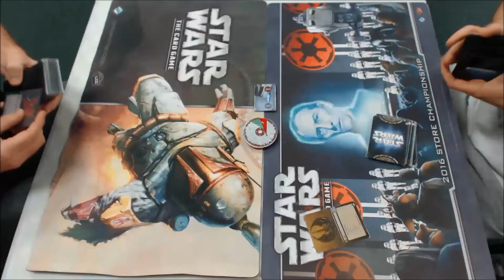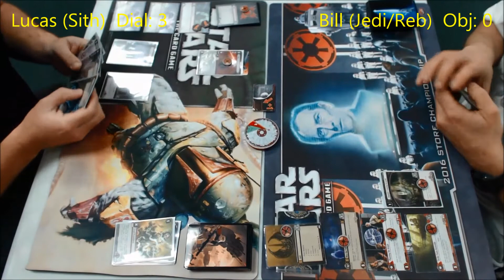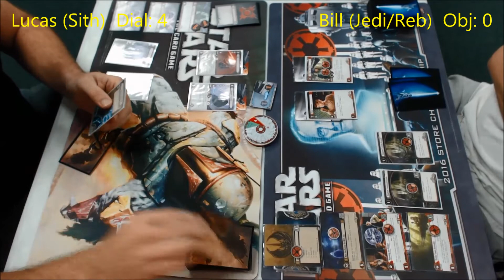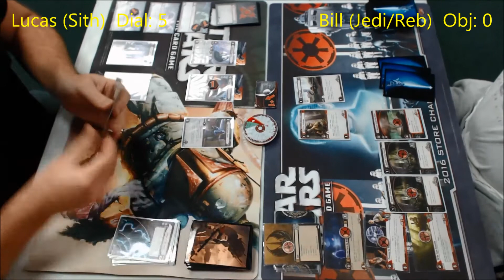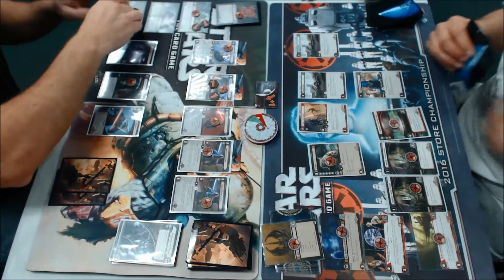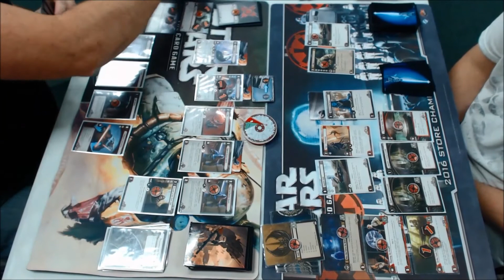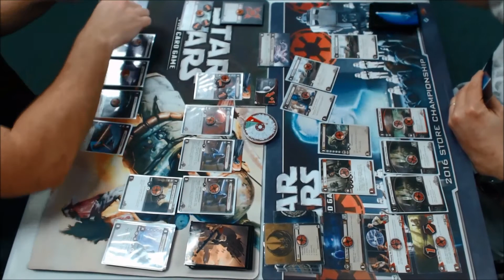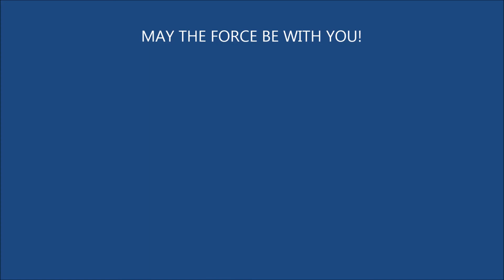Yoda's Hut Special Episode - Round 3, Game 1 Thanksgiving 2016 Tourney at Gamer's Armory - 11/26/16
Round 3, Game 1 with yodaman playing Jedi/Rebel vs. Lucas playing Sith